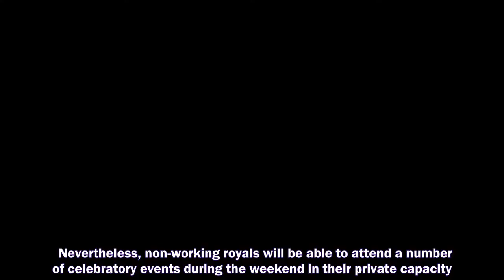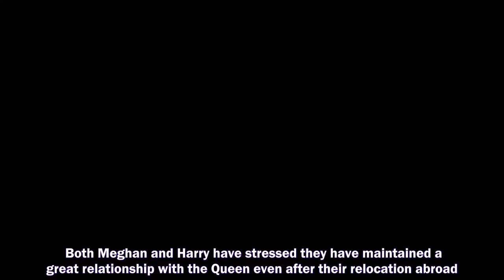MEGHAN MARKLE and Prince Harry will have the chance to heal their relationship with some family memb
MEGHAN MARKLE and Prince Harry will have the chance to heal their relationship with some family members during a specific event, one leading biographer has claimed.
Prince Harry and Meghan Markle,
Prince Harry,
Meghan Markle,